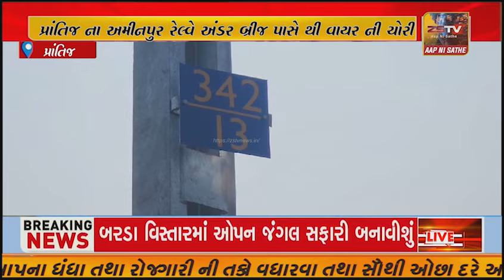પ્રાંતિજ ના અમીનપુર રેલ્વે અંડર બ્રીજ પાસે થી વાયર ની ચોરી